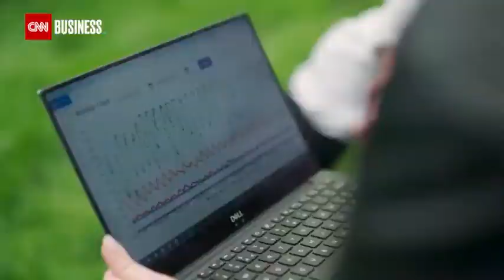CNN ApisProtect How bee monitoring technology is helping honey bees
Watch this short video on CNN demonstrating the importance of protecting honey bees to ensure global food supply.

“ApisProtect has just launched a sensor that alerts beekeepers if there is a problem in their hives. The small internet-connected sensor is placed under the roof of the beehive and measures a number of metrics including temperature, humidity, sound and movement.

Data from the sensor is sent via the cloud to ApisProtect’s HQ in Cork, Ireland, where the data is processed, analyzed and then sent back to the beekeeper.

“Using our device, beekeepers are going to be able to keep many, many more hives for the same amount of workers, and the same amount of spend on things like feed and treatments,” says the company’s founder and CEO, Fiona Edwards Murphy.

“They’re going to be able to dramatically increase the amount of pollination and honey output that they’ve got in their operation.”

Want to know how ApisProtect can help beekeepers manage the health of honeybees worldwide?

Learn more about our ApisProtect and what our monitors can offer beekeepers in this quick video